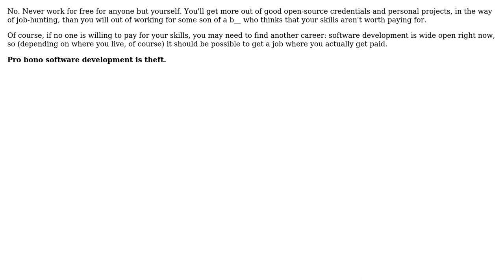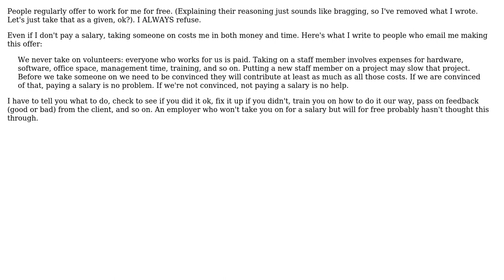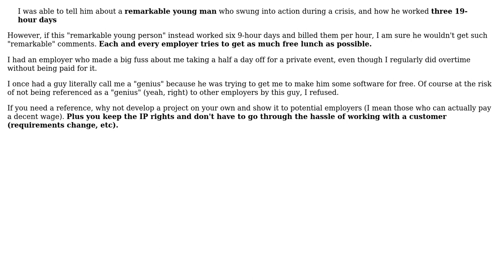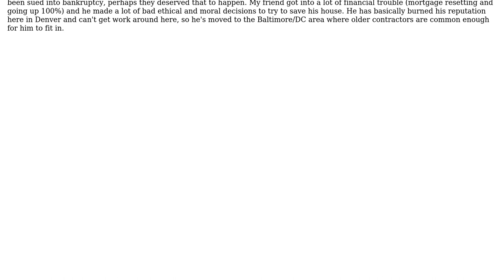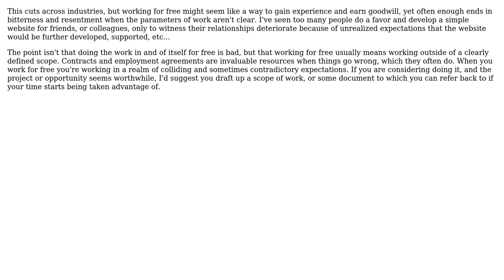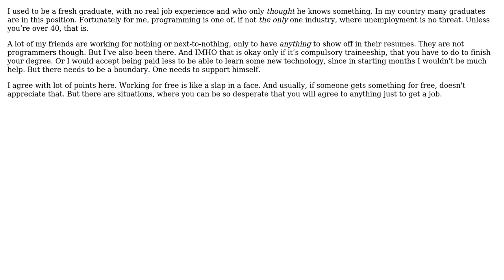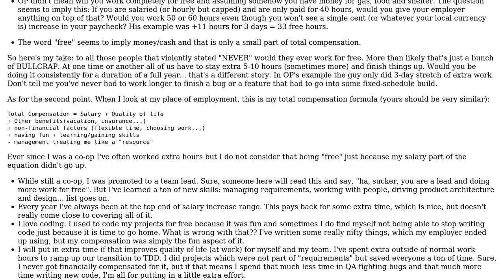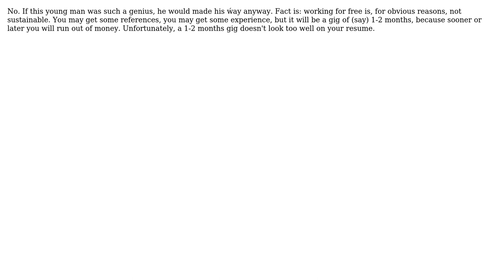Software Engineering: Working for free? (19 Solutions!!)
Software Engineering: Working for free?

With thanks & praise to God, and with thanks to the many people who have made this project possible! | Content (except music & images) licensed under CC BY-SA | Music | Images & others | With thanks to user user281377 user Tschareck user Tangurena user Steven A. Lowe user Phil Mander user Philip user mort user Michael Shaw user maple_shaft user Kate Gregory user Jonathan Sterling user Jonathan user John MacIntyre user Jetti user Jas user Ioannis Karadimas user gnat user Fil user DXM user chiurox user Austin user ASKN and the Stack Exchange Network Trademarks are property of their respective owners. You are responsible for your own actions.